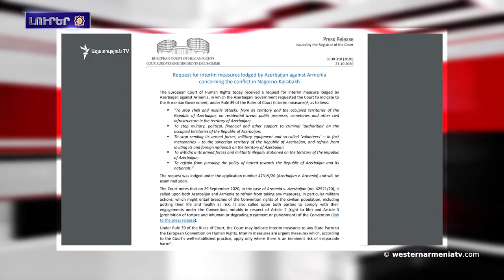Արեւմտեան Հայաստանի մշակութային ժառանգութիւնը.Լուրեր 18․03․2021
1.Արեւմտեան Հայաստանի Ազգային ժողովի հերթական նիստը
2.Հայաստանը կը մասնակցի ATM Dubai 2021 միջազգային ցուցահանդեսին
3.Հուշ-երեկոյ` նուիրուած յուշարձանագետ Սամուել Կարապետեանին
4.Եւրոպան օրակարգ կը բերէ հայ ռազմագերիներու հարցը.«Հայաստանի Հանրապետութիւն» օրաթերթ
5.Արեւմտեան Հայաստանի Հալֆեթիի էնդեմիկ սեւ վարդը դարձած է գրանցուած ապրանքանիշ
6.Հայաստանի մէջ կը մեկնարկեն արդեն աւանդական դարձած Ֆրանկոֆոնիայի մշակութային օրերը
7.«Մեգերեան կարպետը» կը վերականգնէ Արեւմտեան Հայաստանի մշակութային ժառանգութիւնը՝ գորգերը